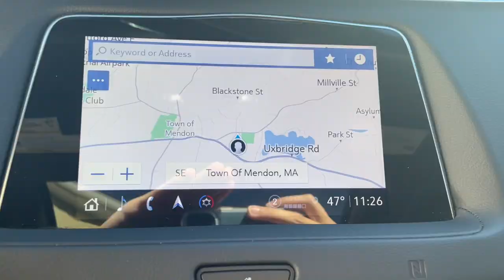2021 Cadillac XT4 Milford, Mendon, Worcester, Framingham MA, Providence, RI C44417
Radiant Silver Metallic Used 2021 Cadillac XT4 Sport available near me in Milford, Massachusetts at Imperial Chevrolet. Servicing the Mendon, Worcester, Framingham MA, Providence, RI area.

Imperial Chevrolet
18 Uxbridge Rd

Navigation System, Sunroof / Moonroof, Apple CarPlay / Android Auto, Power Leather Seats, Power Seats, Heated Seats, Backup Camera, Bluetooth, Cruise Control, Power Windows, Power Locks, Steering Wheels Radio Controls, Aluminum Wheels, Blind Spot Monitoring, Lane Keeping Assistance, Collision Avoidance Assistance. Silver 2021 Cadillac XT4 Sport 4D Sport Utility Sport AWD 9-Speed AutomaticbrbrbrClean CARFAX. 2.0L I4 Turbocharged 22/29 City/Highway MPGbrbrMORE ABOUT US: Imperial Cars Purchase With Confidence: 1) Free Car Fax Vehicle History Report available for all our vehicles online. 2) Our vehicles are Imperial Certified and go through a rigorous Multi-Point vehicle inspection. 3) Bottom line pricing. 4) 5-Day or 200 Mile Vehicle Exchange Program for your total confidence. If you are not happy with it bring it back within 5 days or 200 miles and we'll give you a credit of your full purchase price toward the purchase of another vehicle. (Excludes Renewed for You vehicles.)brbrPrice does not include tax, title, registration, documentation fee or other applicable fees. Price does include Imperial Trade assistance bonus of $1,000 Imperial qualifying retailable trades with less than 10 years of use from original in service date. To receive advertised promotional price, the vehicle must be paid in full and take same day delivery from dealer stock. Call or email our phone and internet team for the most current information and Imperial discounts. Price cannot be combined with any other discounts or promotions and is subject to change based on market value at any time without notice, customer must mention promo code in order to qualify for internet special discount. The information contained herein is deemed reliable but not guaranteed, dealer not responsible for any misprint involving the price or description of the vehicle, it's the sole responsibility of buyer to physically inspect and verify such information prior to purchasing. Transparency is our goal. NO WHOLESALERS OR DEALERS! Some of our Pre-Owned vehicles may be subject to unrepaired safety recalls. Check for a vehicle's unrepaired recalls by VIN